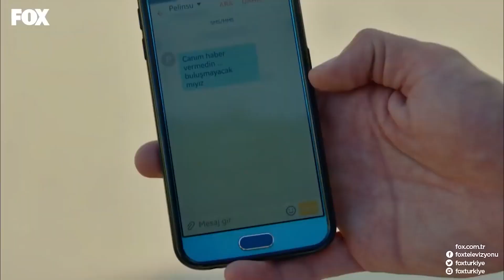The Night Of Happiness and Sadness - No. 309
The Night Of Happiness and Sadness - TOUCHING GOODBYE TO THE FAMILY

PRODUCTION: GOLD FİLM
PRODUCTOR: ŞENAY ABACI TURGUT
DIRECTOR: HASAN TOLGA PULAT
SCENARIO: ASLI ZENGİN- BANU ZENGİN
MUSICIANS: VOLKAN AKMEHMET- İNANÇ ŞANVER
JENERIC SONG: BURAY
LINE PRODUCER: AYNUR BAŞGÖK
GENRE: ROMANTIC COMEDY